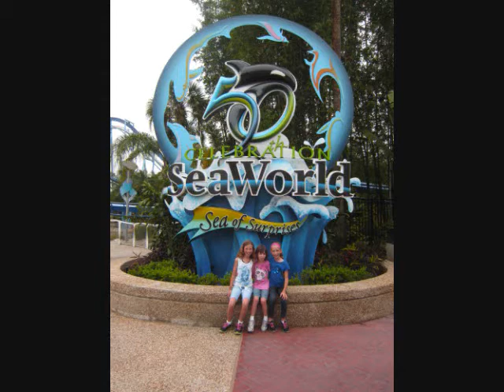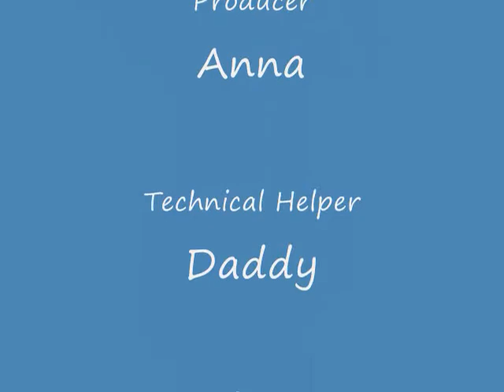Tamboo Weekly Update - Episode 005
The week in the life of the Tamboos.